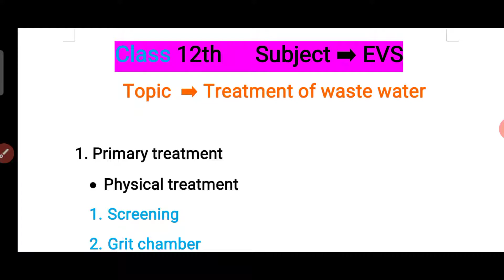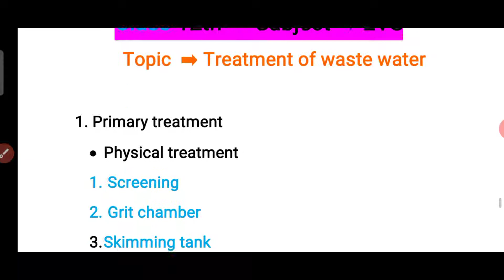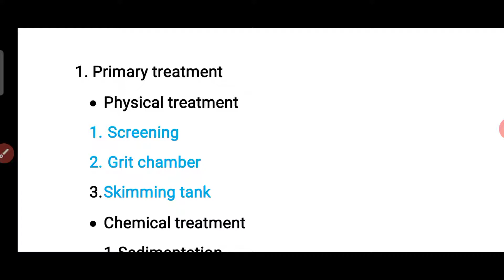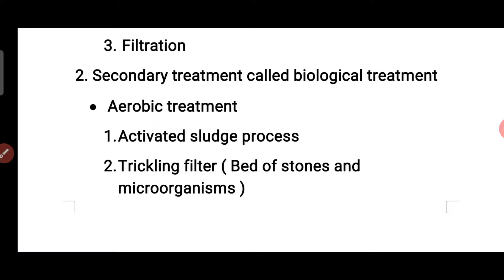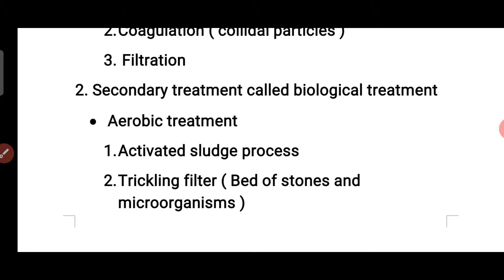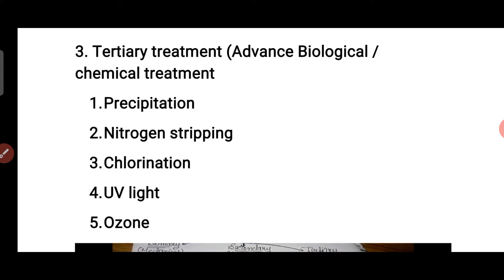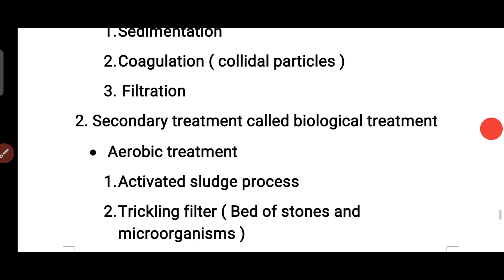Class 12th ➡️ EVS ➡️ Treatment of waste water